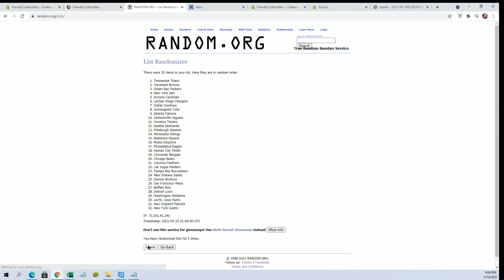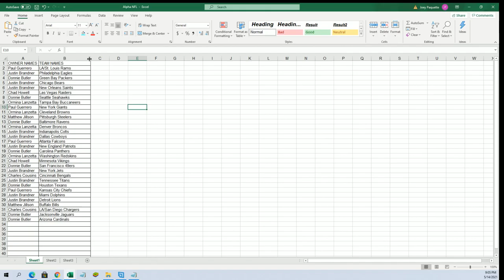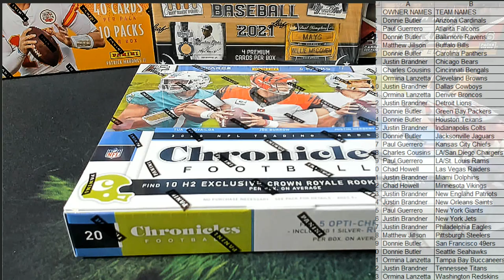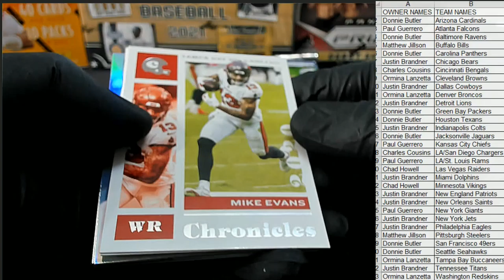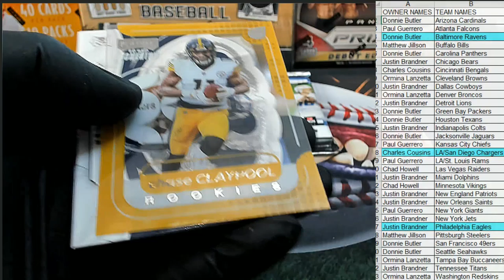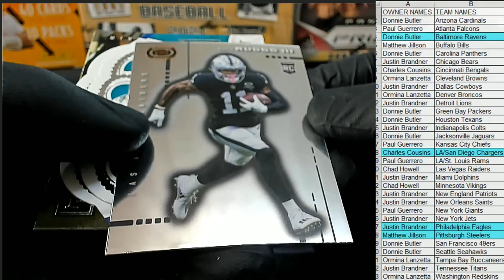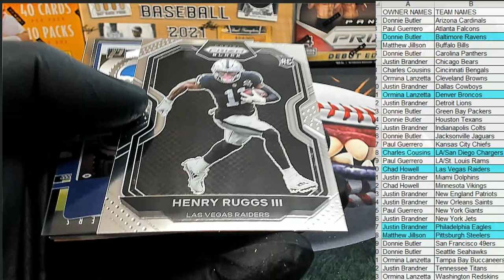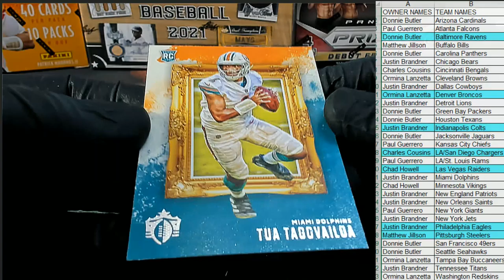2020 Panini Chronicles Football H2 ID 20H2CHRONFB411